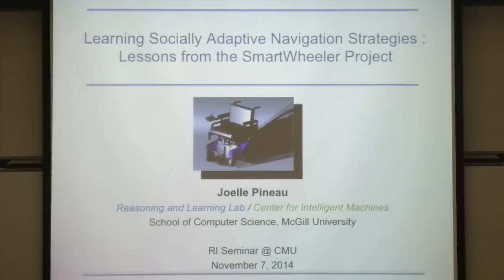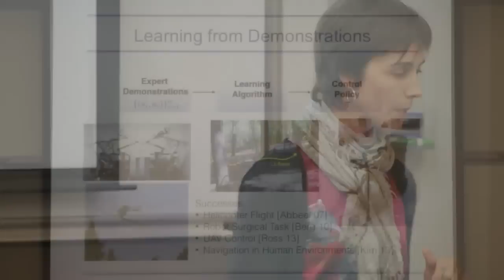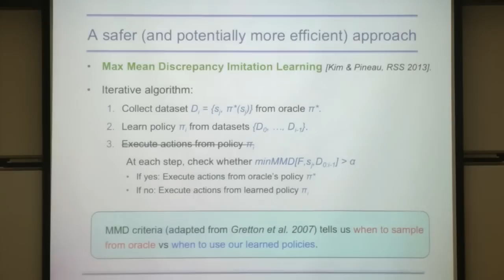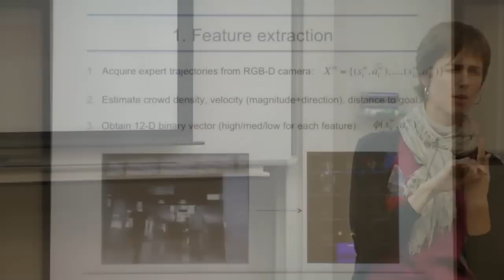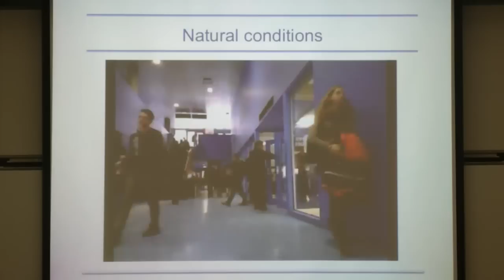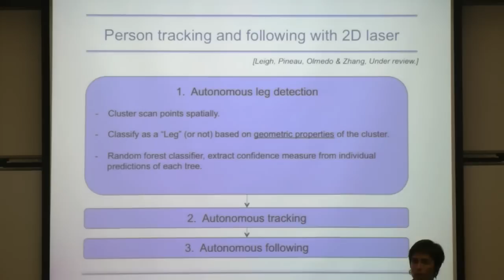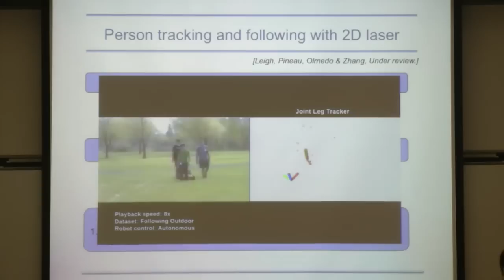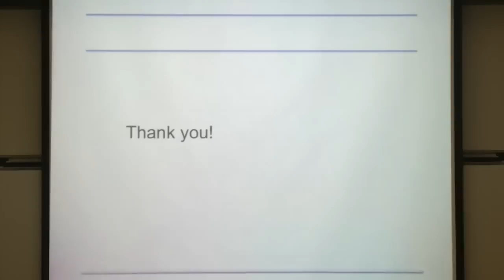RI Seminar: Joelle Pineau : Learning Socially Adaptive Navigation Strategies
Joelle Pineau
Learning Socially Adaptive Navigation Strategies: Lessons from the SmartWheeler Project

Associate Professor of Computer Science, McGill University

Abstract
A key skill for mobile robots is the ability to navigate efficiently through their environment. In the case of social or assistive robots, this involves navigating through human crowds. Typical performance criteria, such as reaching the goal using the shortest path, are not appropriate in such environments, where it is more important for the robot to move in a socially acceptable manner. In this talk I will describe new methods based on imitation and reinforcement learning which we have developed to allow robots to achieve socially adaptive path planning in human environments.Performance of these methods will be illustrated using experiments with a smart power wheelchair robot called the SmartWheeler.

Speaker Biography
Joelle Pineau is an Associate Professor at the School of Computer Science at McGill University, co-director of the Reasoning and Learning Lab, and member of the Centre for Intelligent Machines (CIM). Before joining McGill in 2004, she received a B.A.Sc. (1998) in Engineering from the University of Waterloo, and an MSc (2001) and PhD (2004) in Robotics from Carnegie Mellon University. Her research focuses on developing new models and algorithms for learning and decision-making in partially observable stochastic domains, and applying these models and algorithms to complex problems in robotics and health-care.